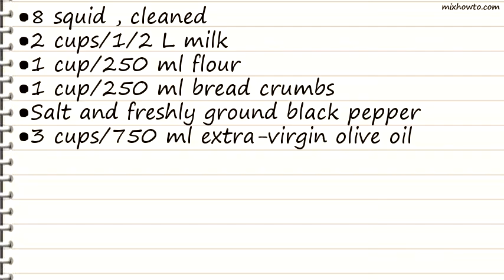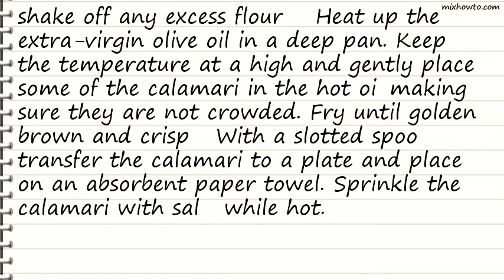Recipe Fried Calamari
INGREDIENTS:
●8 squid , cleaned
●2 cups/1/2 L milk
●1 cup/250 ml flour
●1 cup/250 ml bread crumbs
●Salt and freshly ground black pepper
●3 cups/750 ml extra-virgin olive oil